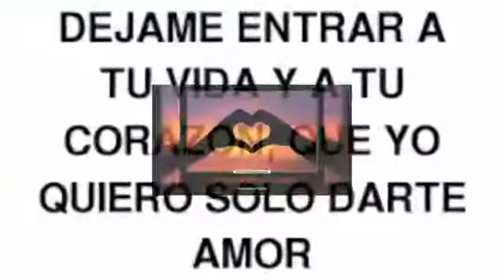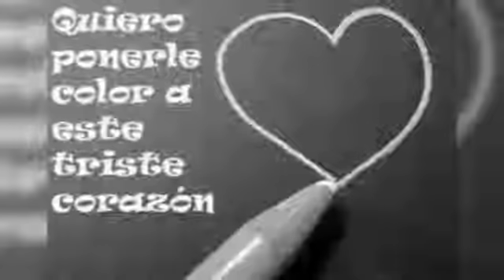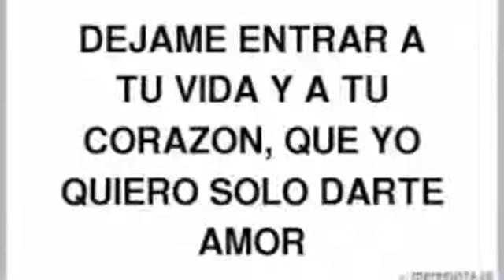La fabri k Juan Pablo dejame entra tu corazón